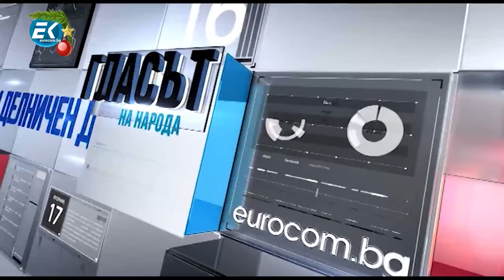Стефан Бурджиев, депутат от ПП БСП - за промените в БСП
Гост в предаването "Делници" гост беше Стефан Бурджиев, който коментира актуалните теми около партия БСП. Той отговори и на въпроса: Защо партията изключи Георги Гергов? Вижте отговорите във видеото.